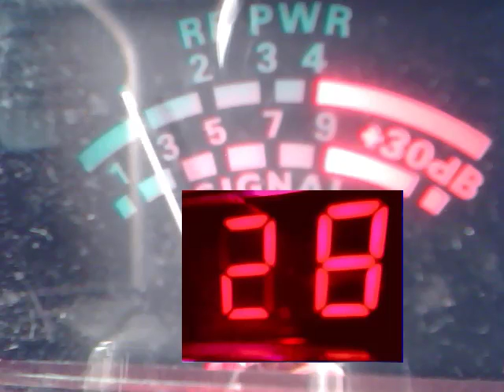225 FL & 61 OH & MORE